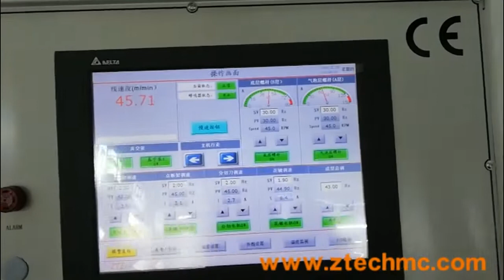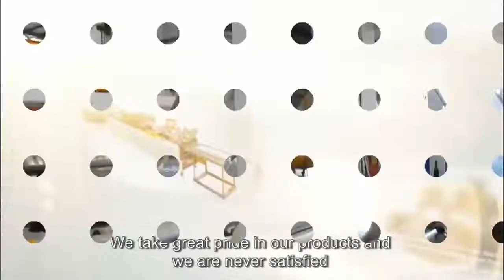Fully automatic plastic air bubble film machine